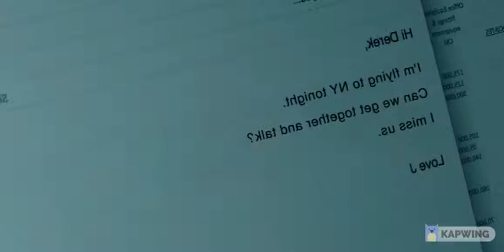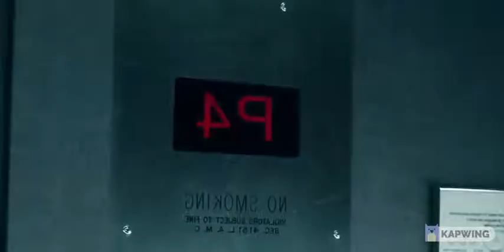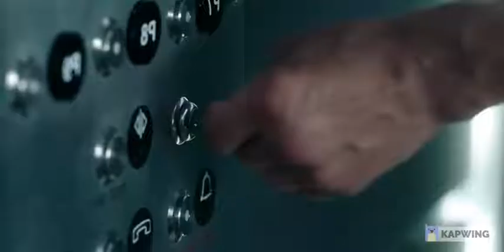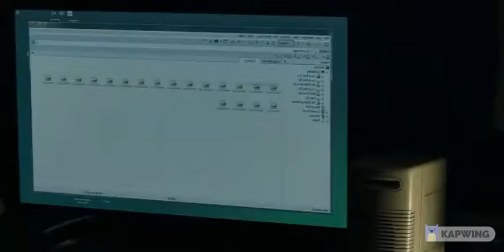Down (2019) Thriller Mystery Hollywood Movie Explained In Hindi